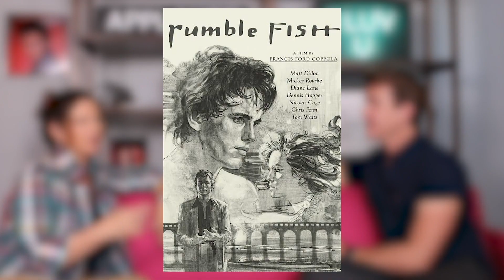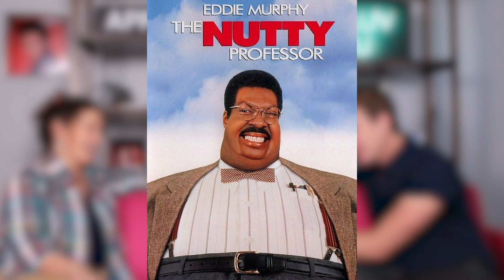"The Justin Root Show"- Heather Langenkamp Interview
Actress Heather Langenkamp honored me by graciously coming on my show for a delightful conversation.  After getting her SAG card from Francis Ford Coppola's "The Outsiders" Heather moved to LA where she starred in the iconic film "A Nightmare on Elm Street" and two extremely successful sequels.  We talked about those films as well as working with Joanne Woodward, playing Nancy Kerrigan in the Tonya Harding and Nancy Kerrigan Story, the original TGIF show "Just the Ten Of Us," her role on "American Horror Story: Freak Show," working with her two-time Oscar winning husband, her new film "Portal," and a life changing family tragedy.  I know you'll enjoy this absolutely charming and wonderful gem.
Also be sure to check out to see where the sexy pink couch came from.